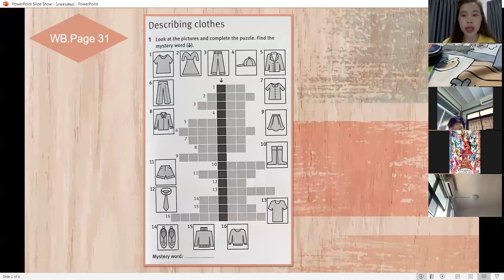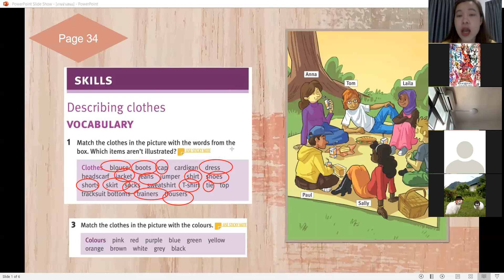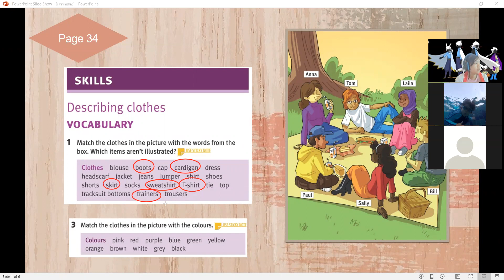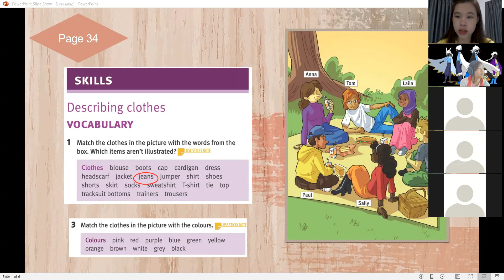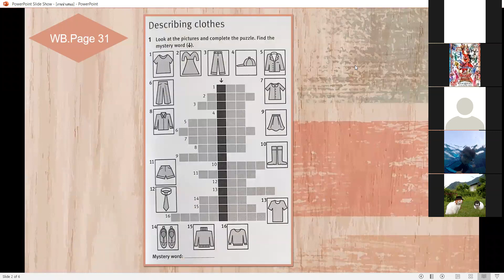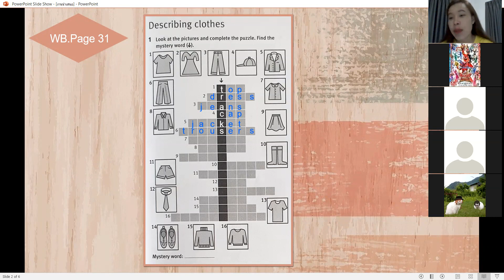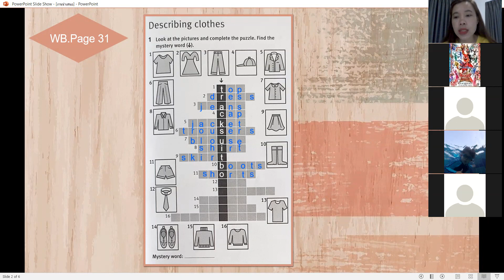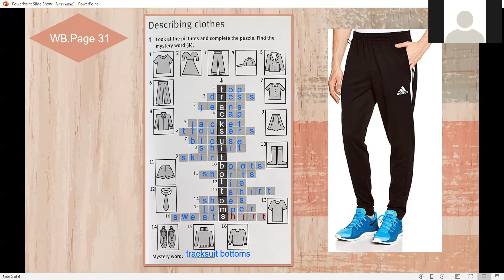ม.1/2 วิชา ภาษาอังกฤษ 30 ส.ค.2564